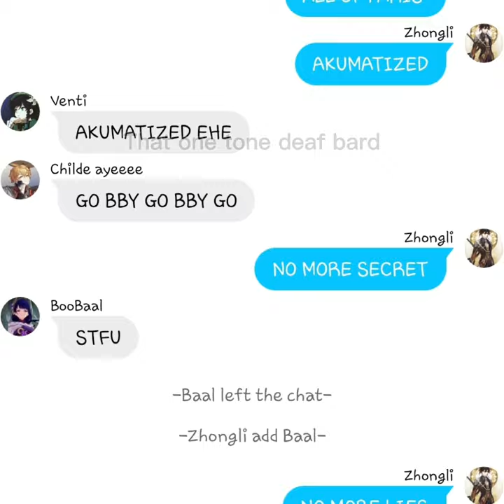Zhongli singing Hawkmoth's song | Genshin group chat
Cuz they have the same voice actor yk 😤 (Zhongli = Hawkmoth ✋)